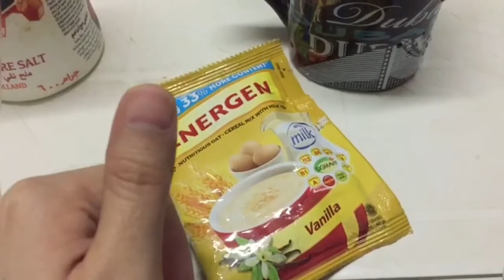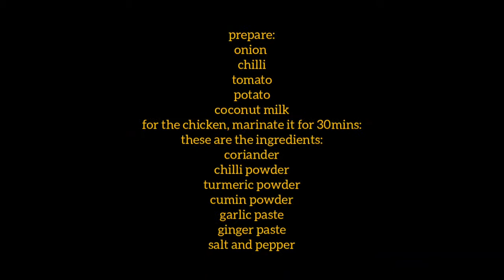life in DUBAI dxb vlog #04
a day in my life in dubai